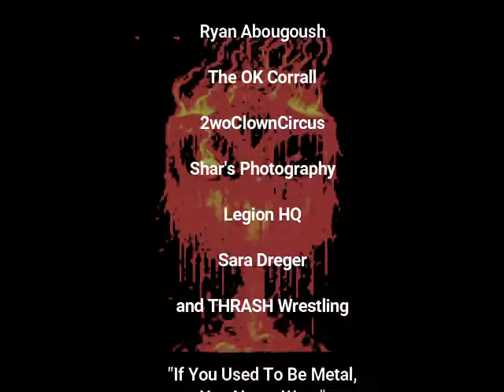I.M.B.I.C.I.L.E. - KRONIKILL (Official Music Video)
Directed by Stephen Dreger
Filmed and edited by @2woclowncircus

Music and Lyrics by KRONIKILL
Produced by Kyle Haynes and Alex Sevigny
Engineered by Kris Heidt
Mixed and Mastered by Kyle Haynes at KHM Music Studios

Vocals - Stephen Dreger
Drums -  Mark Watzlawek
Lead Guitars - Mike Swanson
Rhythym Guitars/Background Vocals - Steve Tracy
Bass - Tracy Ludwig

“IMBICILE"- Lyrics by Steve Tracy

Strutting around with your chest puffed out but your heads stuck up your ass
Playing a role like you're in control but clearly you've got no class (No class)
Running your mouth without a clue like the world revolves around you
Acting like your some kind of king but the words you speak aren't true (Not true)

Have no clue
What
You try to prove

With no respect you run your mouth, attention is all you seek
Standing so proud you call on the crowd, worthless and weak (You're weak)
Something's not right, comes into sight, something is definitely wrong
Try to fit in with that sly fox grin in a circle you don't belong (Belong)

Have no clue
What

I stand
In silence
Alone you fear
Manipulation, is what you revere
You feed upon the weak

We know you'll gimme some mystery, how long did you think this would last
Your lack of compassion and empathy has caught up with you at last (At last)
I see through your lies and your misery you're a clown caught in a joke
Eventually your debauchery is on which you will choke (You'll choke)

Have no clue
What

I.M.B.I.C.I.L.E
I.M.B.I.C.I.L.E
I.M.B.I.C.I.L.E
I.M.B.I.C.I.L.E

Well your strutting around with your chest puffed out but your heads up your fucking ass
Playing a role like you're in control, but you've got no class (No class)

Have no clue
What

I.M.B.I.C.I.L.E, (Imbicile)
I.M.B.I.C.I.L.E
I.M.B.I.C.I.L.E, (Imbicile)
I.M.B.I.C.I.L.E